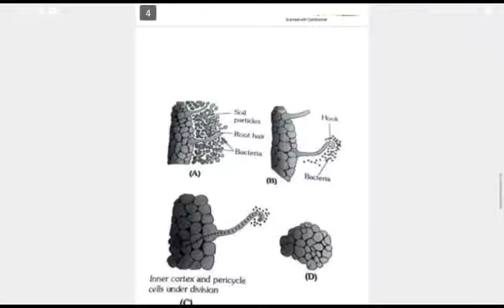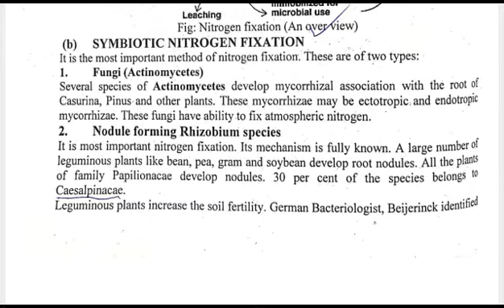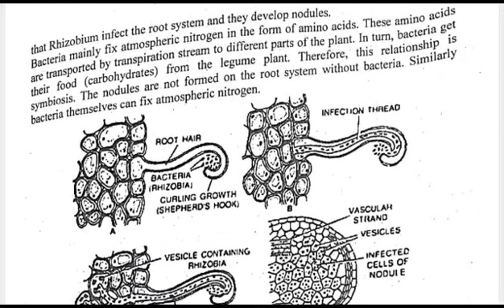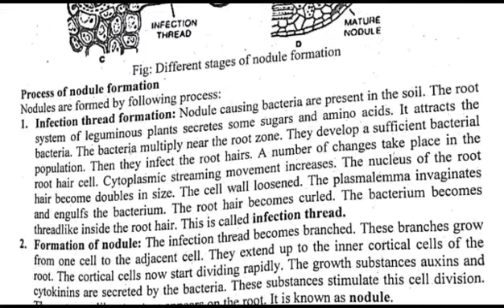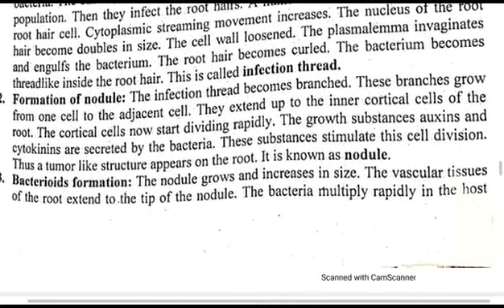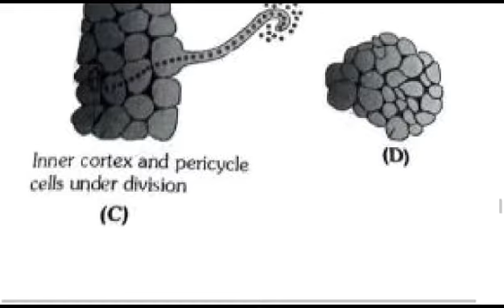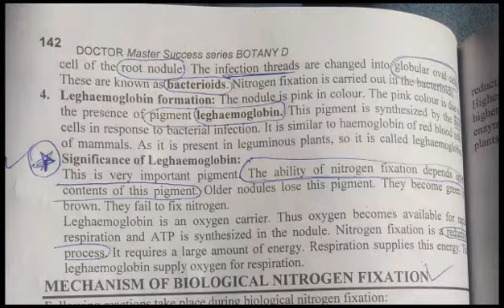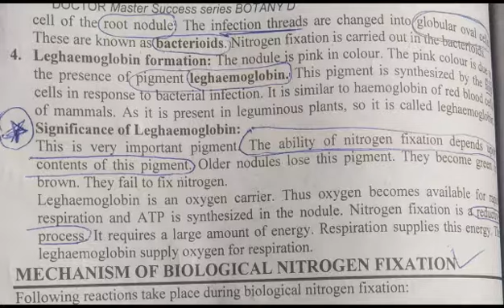Nodule Formation - Symbiotic Nitrogen Fixation